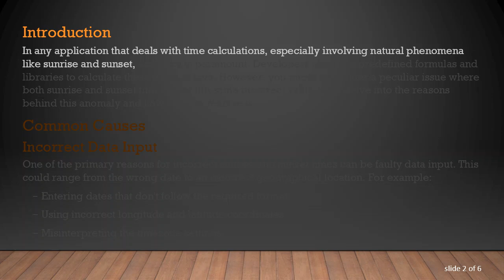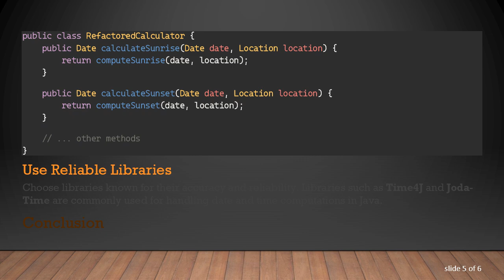Troubleshooting Sunrise and Sunset Times Showing Incorrect Values in Java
Discover why both sunrise and sunset times in your Java application might display the same incorrect value and how to address this issue.

Introduction

In any application that deals with time calculations, especially involving natural phenomena like sunrise and sunset, accuracy is paramount. Developers often use predefined formulas and libraries to calculate these times in Java. However, you might encounter a peculiar issue where both sunrise and sunset times show the same incorrect value. Let's delve into the reasons behind this anomaly and how you can resolve it.

Common Causes

Incorrect Data Input

One of the primary reasons for incorrect sunrise and sunset times can be faulty data input. This could range from the wrong date to an incorrect geographical location. For example:

Entering dates that don't follow the required format

Using incorrect longitude and latitude coordinates

Misinterpreting the timezone settings

Calculation Error

If the algorithms or libraries used for calculations are not accurate or have bugs, it can also lead to incorrect values. Ensure that you are using up-to-date and reliable sources for your sunrise and sunset calculations.

Caching and State Issues

When using global or shared states in your Java code, it is possible that cached values are reused incorrectly. This often happens when underlying methods are not thread-safe:

In such scenarios, existing values might be inadvertently reused, leading to the same incorrect values being displayed.

Debugging Steps

Validate Inputs

First, ensure that the inputs to your calculator are correct. Validate:

Date and time formats

Geographical data such as latitude and longitude

Timezone settings

Refactor Code

Refactor your code to eliminate any possibility of shared state leading to caching issues. Ensure calculations are performed independently and the results are stored separately:

Use Reliable Libraries

Choose libraries known for their accuracy and reliability. Libraries such as Time4J and Joda-Time are commonly used for handling date and time computations in Java.

Conclusion

It's crucial to thoroughly test and validate all aspects of data input, state management, and calculation logic to ensure that the sunrise and sunset times in your Java application are computed accurately. By carefully addressing potential issues and adopting best practices, you can avoid common pitfalls and ensure your application delivers reliable results.